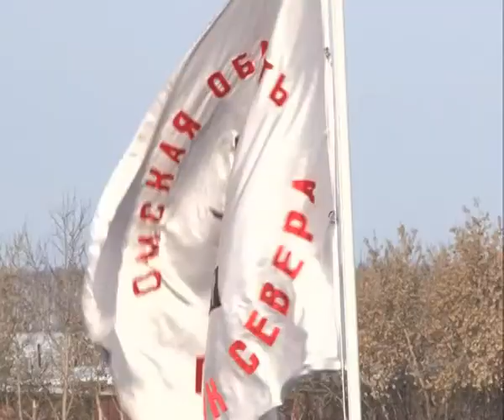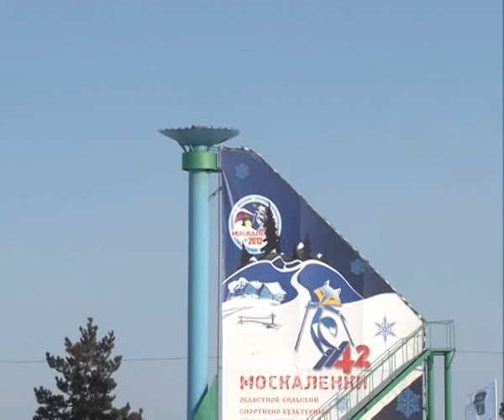«Праздник севера-2012» Москаленки